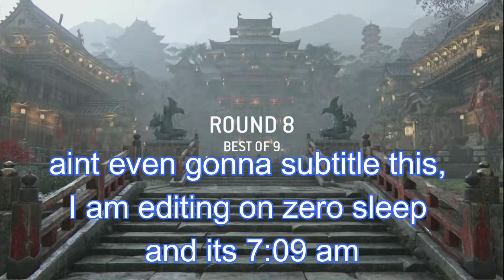Quantum Vs Nelly part 1 nelly gets skill gapped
Hey guys, in this video me and Nelly are 1v1ing for this video, I was running out of content ideas, so a big thanks to him and I hope you all have a wonderful day! Love ya!